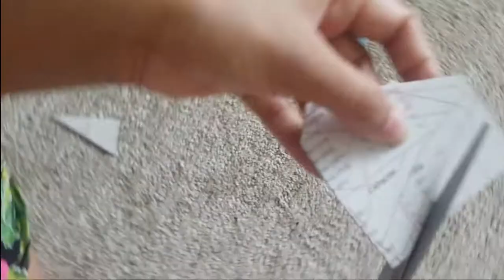Craft से सिखाये बच्चो को Alphabets and Name Spelling | Learn Alphabets with Craft | Vivaanya'sWorld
Craft से सिखाये बच्चो को Alphabets and Name Spelling